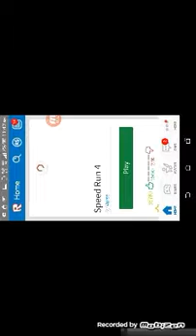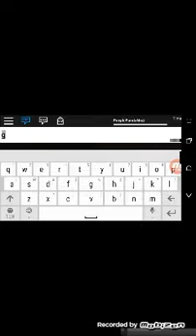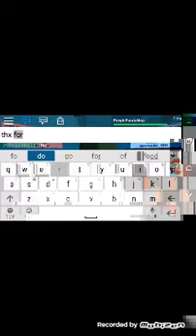Me playing Speed Run 4 on Roblox